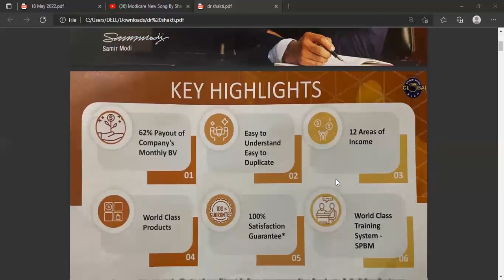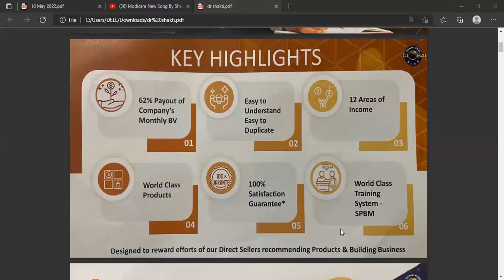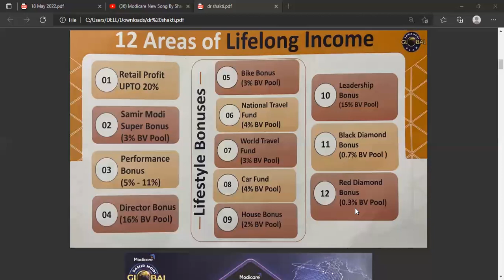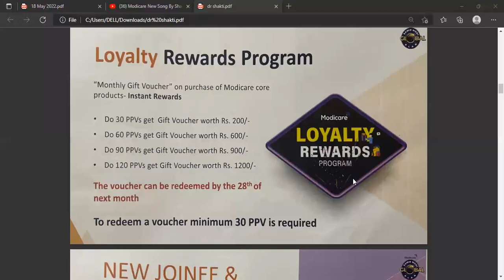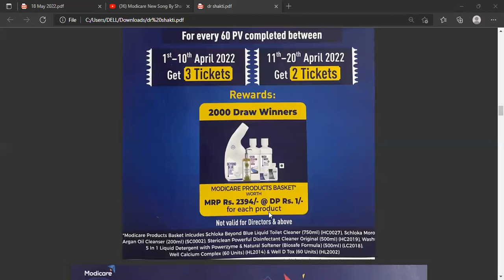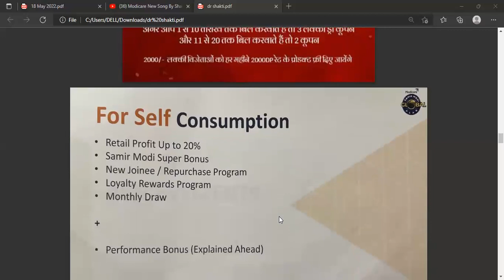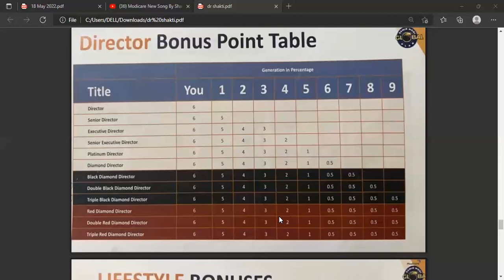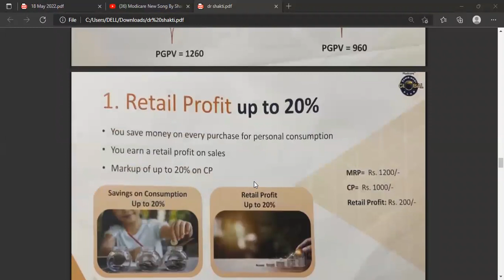Business Building Tips | Modicare Business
By Dr. Shakti Kumar, TBD, Modicare
@Official Modicare India   @Official Modicare India - SPBM   @Munish Pooja Chopra   @Surekha Bhargava  @Wellness To Go by Arisa
@Well Medicine Info
@WELLNESS WE CARE
@Official Modicare India
@Official Modicare India - SPBM